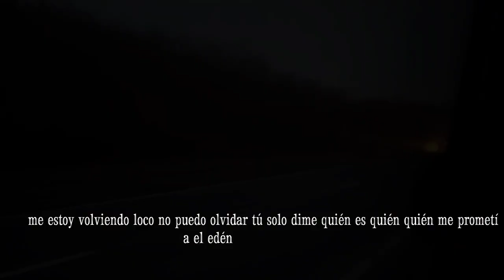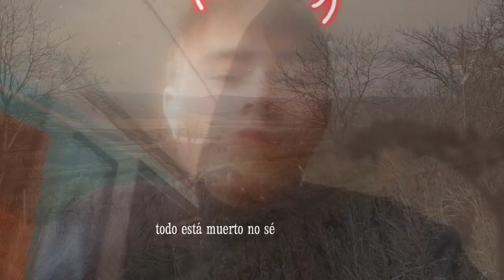Babi, Marc Seguí - No queda na (My Official Memory Video - by Falca Victor)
Thank you very much they are some of my memories from last year

Todo está muerto, no sé volver a empezar
No sé qué es lo correcto, no paro 'e pensar
De to' lo que teníamos ya no queda na'
Me estoy volviendo loco, no puedo olvidar
Me mata la pena por cómo acabó todo esto antes de tiempo
Acabamos locos, los dos sin control llenos de sufrimiento
Pensé en mí, no tenía ni idea de lo que yo estaba perdiendo
Ahora estoy perdido, no me encuentro, oh
Los falsos te quiero que tú me dijiste ahora son veneno
Y cada palabra que me prometiste me mata por dentro
Y ahora te echo de menos, pero no estás aquí
Cuesta abajo y sin frenos y tú no estás aquí
Tú sólo dime ¿Quién es quién?
¿Quien me prometió el Edén? Hoy no cabe un alfiler
Y no me grites "Vuelve, vuelve, vuelve"
Espero te sea leve, leve, leve
Diógenes
En un espacio limitado por la arteria que me seccionaste ayer
Y me desangro cada noche, un tono pálido en la tez
Menuda insensatez, te deseo todo el bien
Pero solo en recuerdos mi cuerpo puedes leer
Solo cuando duermo nuestra guerra se enmudece
Cuando mi cerebro calla sé que algo se cuece
Gana la batalla, pero dáñame con creces
Toma la toalla y mi dolor para que reces
Toma la toalla y mi dolor para que pese
Toma la toalla y mi dolor para que cese